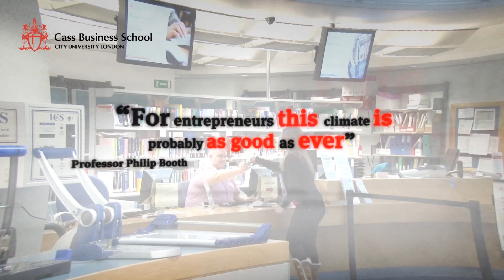CassTalks Episode 190: Professor Nicholas Christakis - How Social Network is Important for Business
In this week's episode of Cass Talks, Nicholas Christakis Professor of Sociology at Yale University discusses how his research into social networks is relevant to business.